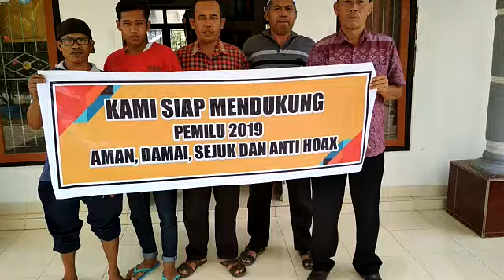Pernyataan sikap anti Hoax Warga Kec. Montong Gading Pileg dan Pilpres 2019